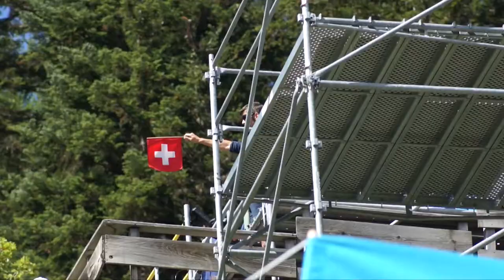FIS SUMMER SKI JUMPING WORLD CUP COURCHEVEL 2017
Some amazing footage of the 2017 FIS summer ski jumping world cup competition from Courchevel.
Including Dassault Rafale air show.
Gopro footage courtesy of Jonathan Learoyd